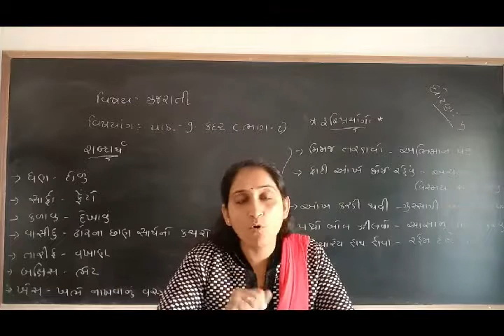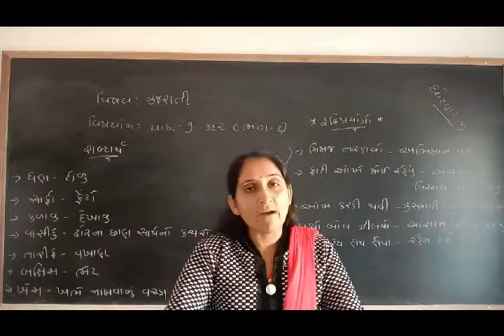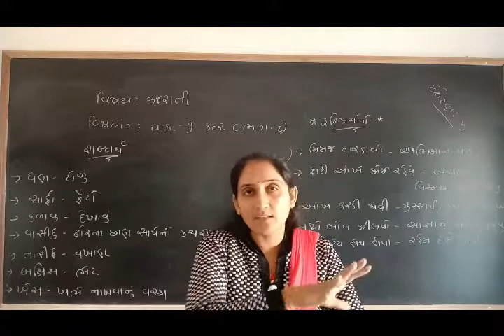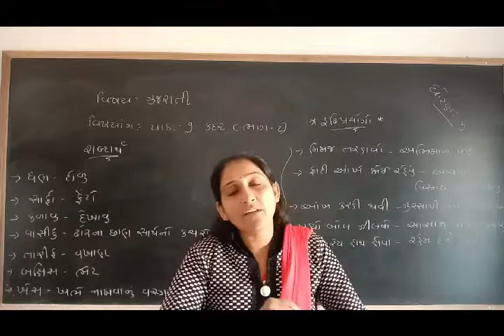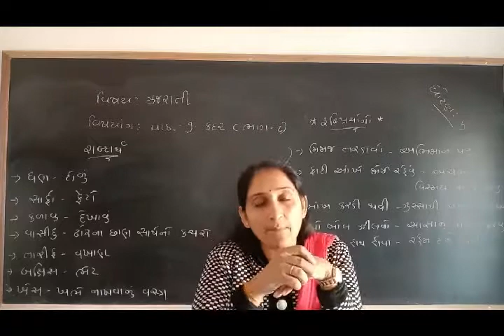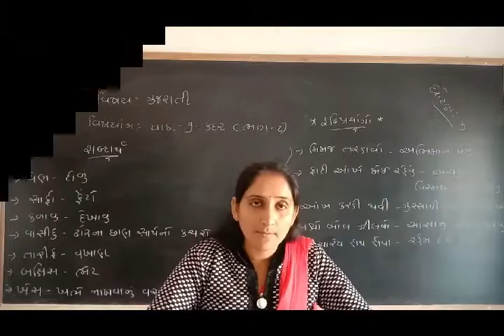ધોરણ-5 (વિષય-ગુજરાતી) [પાઠ-9: કદર (ભાગ-2)]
[પાઠ-9: કદર (ભાગ-2)]